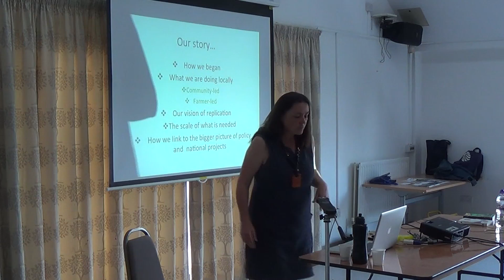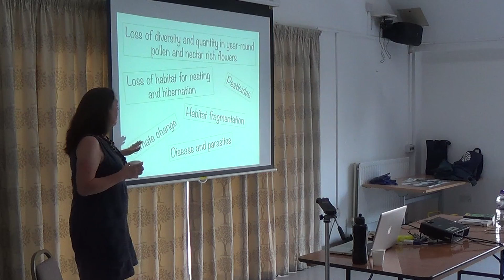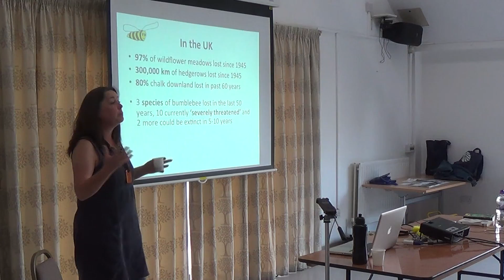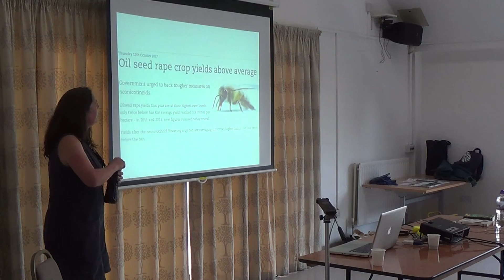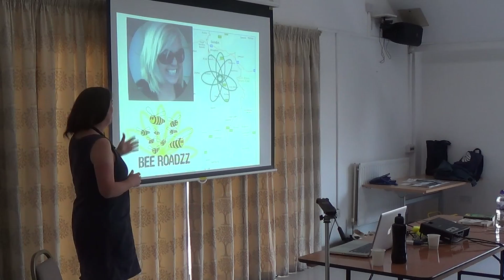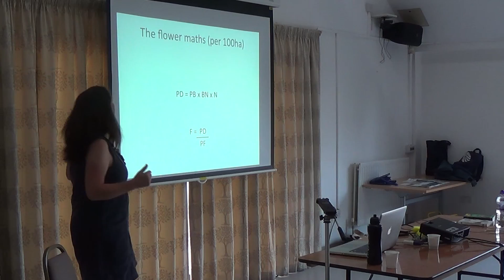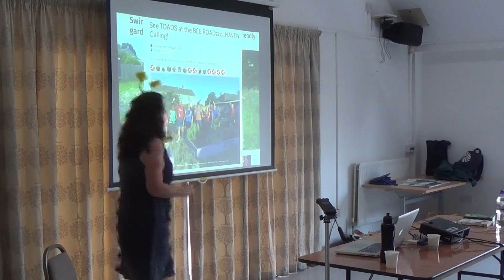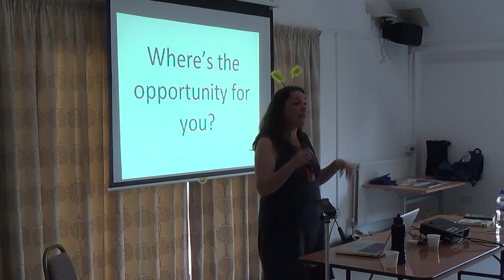The Bee Roadzz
A full presentation here, recorded in  Woodley, near Reading, about the Transition Marlborough pollinator project - The Bee Roadzz. This looks at the challenges that bees and pollinators are currently facing, the goals of the National Pollinator Strategy and how the communities in and around Marlborough in Wiltshire are responding by involving as many people as possible to do what they can with what they have to join up local landscapes with suitable forage and habitat.

The talk was at the invitation of Woodley allotmenteers and the response was real enthusiasm to start another Bee Road from there! :-)

Please show this talk to groups in your area involved in gardening, community-building, environment and wildlife; voluntary, corporate or Local Authority sustainability, Transition Town initiatives etc. If it looks like you have enough interest to start a Bee Road in your area Milly is happy to come and meet your group and facilitate the initial planning to get it off the ground (for a small fee and travel expenses) .